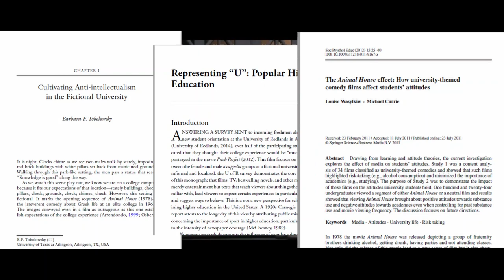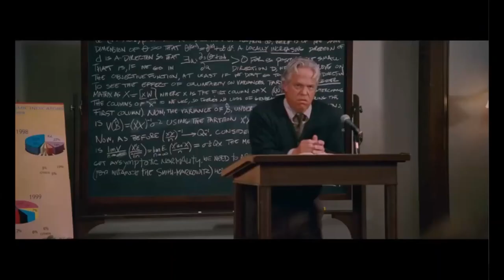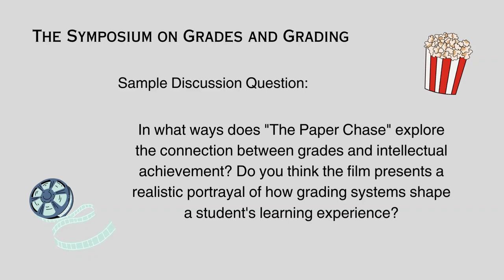Grades and Grading Symposium - Movie Night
This media is intended for educational use only. Under section 107 of the Copyright Act of 1976, allowance is made for the fair use of media for purposes such as criticism, comment, news reporting, teaching, scholarship, education, and research.

Bridges, J. (Director). (1973). The paper chase. [Film]. 20th Century Studios.
Coolidge, M. (Director). (1985). Real genius. [Film]. TriStar Pictures.
Metter, A. (Director). (1986). Back to school. [Film]. Orion Pictures.
Pink, S. (Director). (2006). Accepted. [Film]. Universal Pictures.